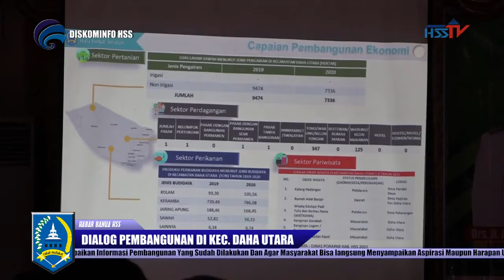HABARHSS-Dialog Pembangunan Kec. Daha Utara 2021